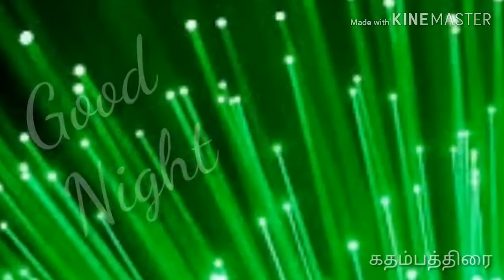Good Night Whatsapp Status Video HD